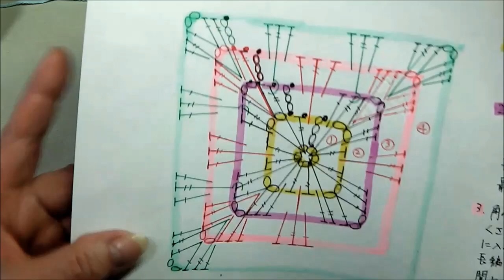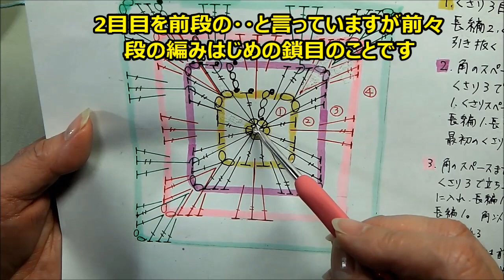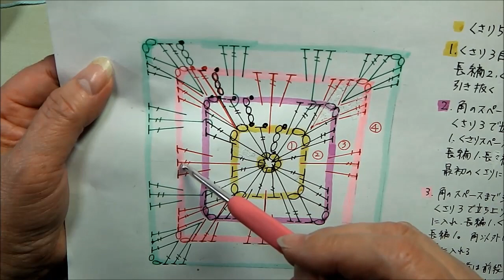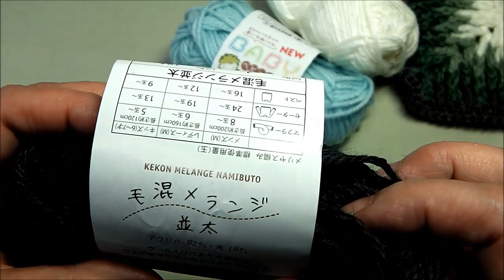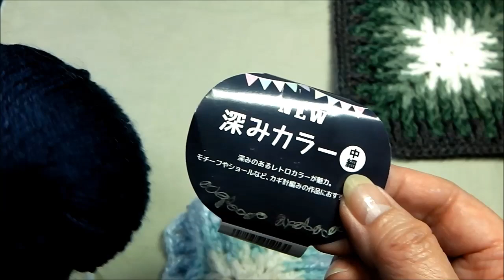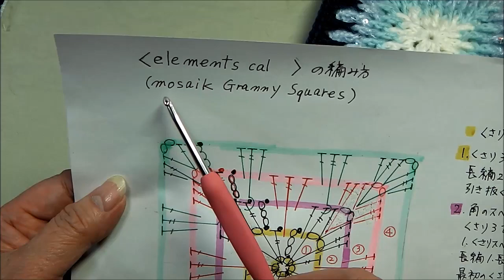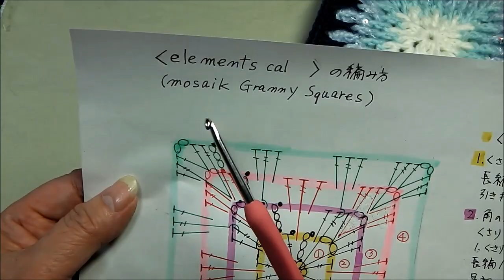Elements cal ﾓｻﾞｲｸｸﾞﾗﾆｰｽｸｴｱ（Mosaic Granny Squares)の編み方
説明
Elements cal  とかﾓｻﾞｲｸｸﾞﾗﾆｰｽｸｴｱMosaic Granny Squaresと呼ばれる編み方です　グラデーションに糸替えをすると綺麗な模様になります　　海外の方の動画を参考にさせていただきました
part１からpart 12まであります
大きく編む場合は参考になさってくださいね